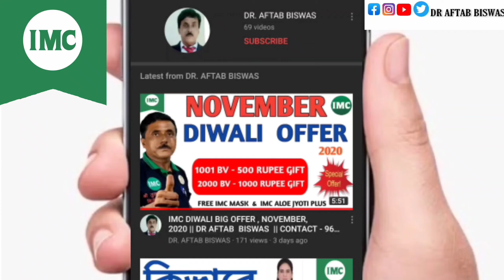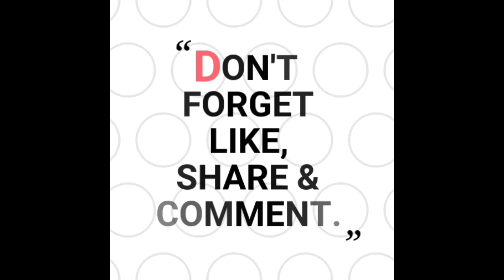IMC JULY OFFER - 2021 BENGALI || বাংলাতে দেখে নিন জুলাই অফার - ২০২১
IMC JULY OFFER - 2021 BENGALI
বাংলাতে দেখে নিন জুলাই অফার - ২০২১